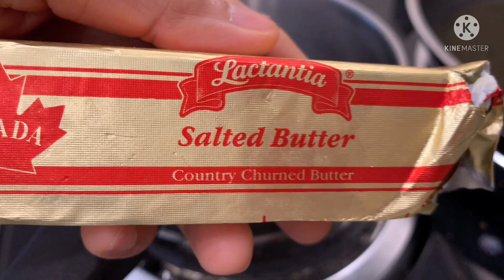Plantain Cake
Murang cake   At. Nutritious pa